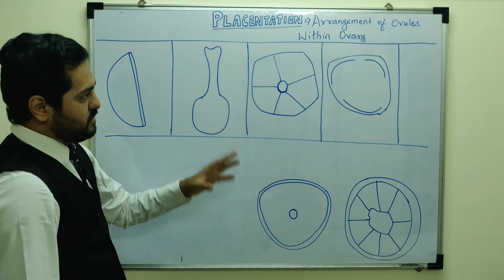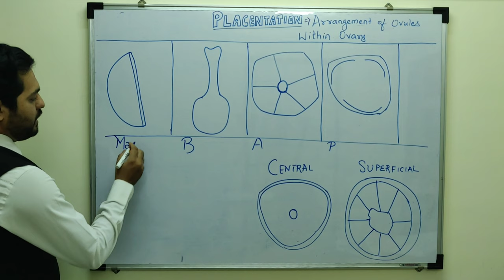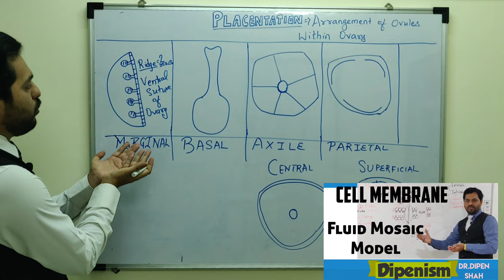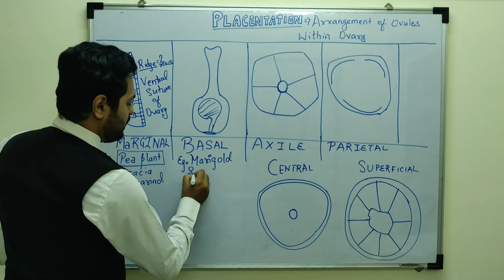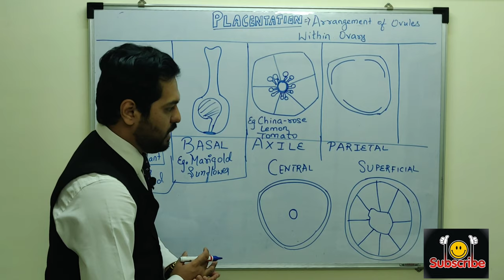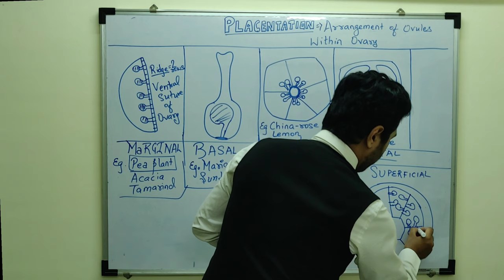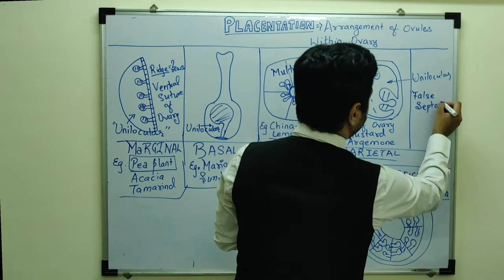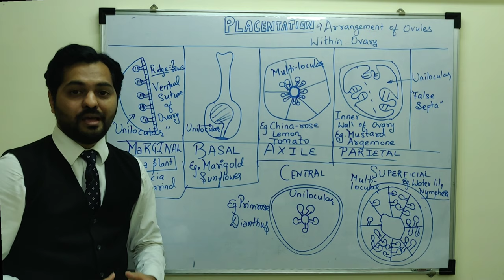TYPES OF PLACENTATION | Morphology of Flowering Plants NEET Dipenism CBSE Class 11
In this Video, I've discussed Types of PLACENTATION from Chapter Morphology of flowering plants
6 Types of PLACENTATION has been discussed
Marginal, Basal, Axile, Parietal, Central, Superficial PLACENTATION

You can download My Personalized Notes for NEET

Specialized Coaching for Pre Medical Entrance exams NEET/ AIIMS

Dipenism Rocks ✌🏻